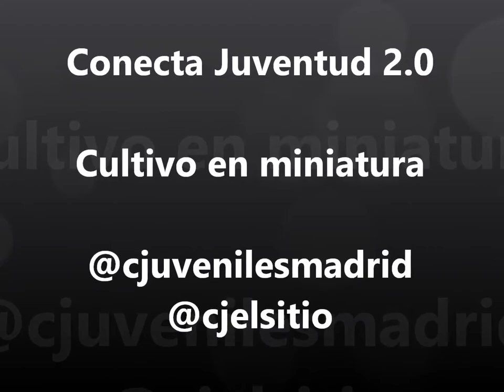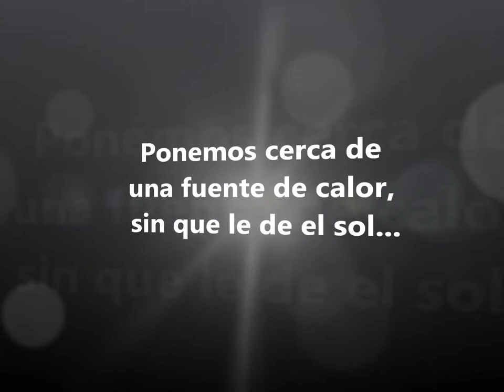CONECTA CON EL PLANETA. Cultivo en Miniatura 3. Tomates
En tiempos de confinamiento, aprovechar los recursos es nuestra opción más viable, por lo que te proponemos diferentes cultivos de aprovechamiento que puedes hacer en casa... Hoy te enseñamos como tener tu tomatera en casa.